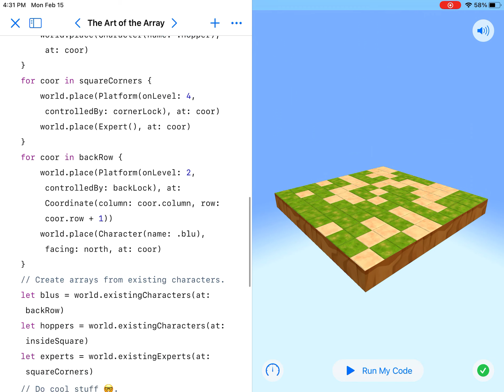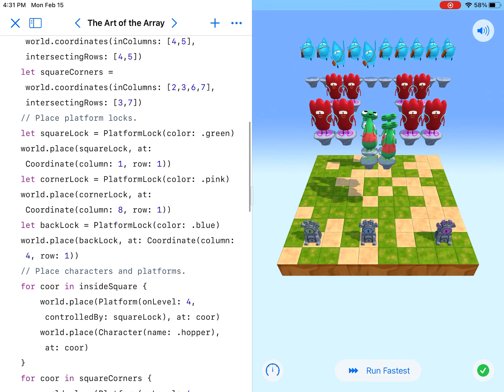Swift Playground: Arrays - The Art of the Array